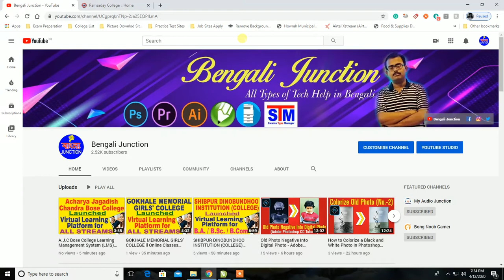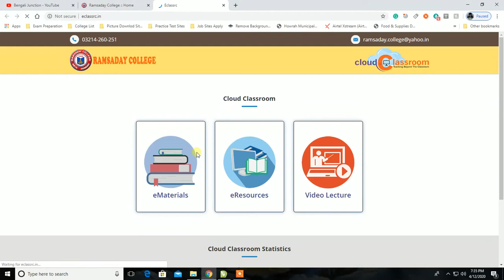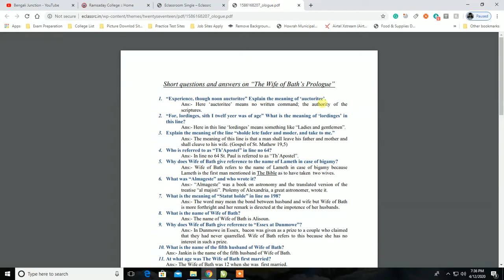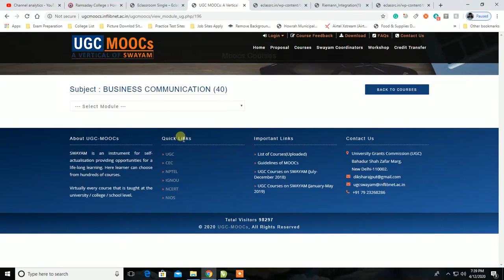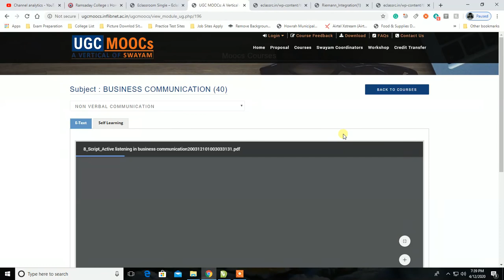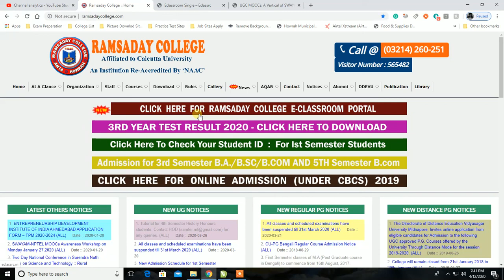Ramsaday College ( Amta College ) Cloud Classroom 2020 ll CU Student's ll